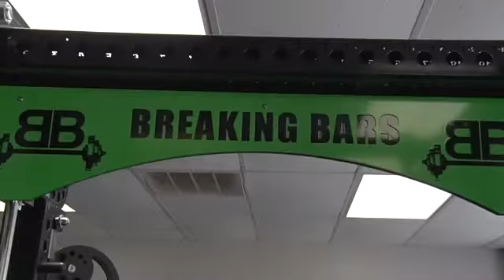GYM WORKOUT FOR WOMEN. THE KEY TO FITNESS RESULTS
FAST WORKOUT FOR WOMEN THE KEYS TO YOUR WEIGHT LOSS SUCCESS.  A majority of us have busy lives.  When you’re busy, we tend to neglect many things.  The one thing we shouldn’t neglect is our health.  So for the busy ladies this a fast and effective workout that will get you results.